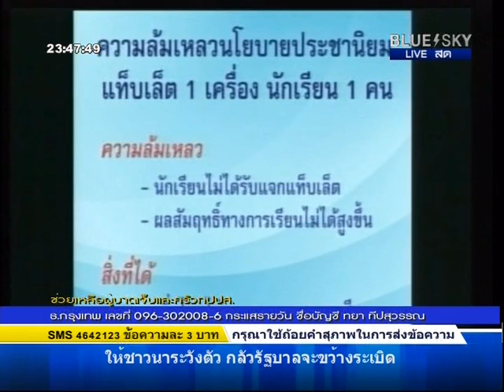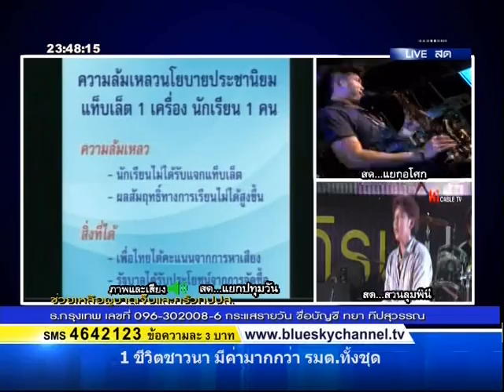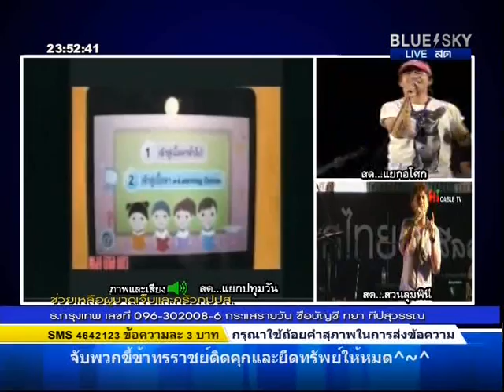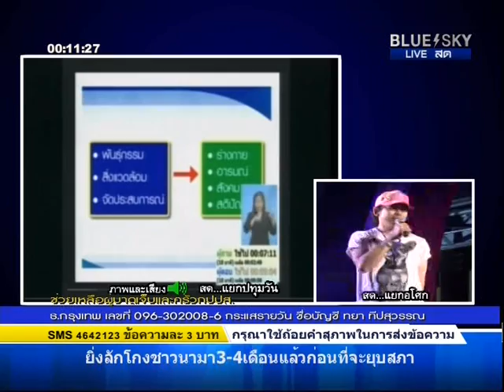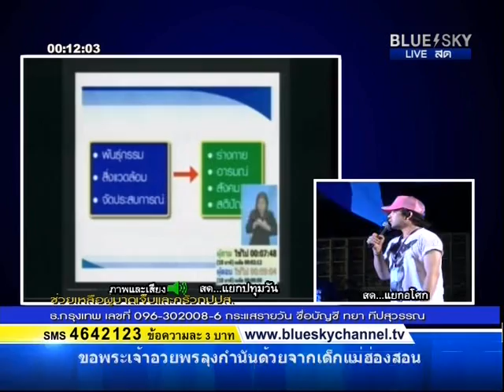090214 ดร.เกียรติศักดิ์ ส่องแสง